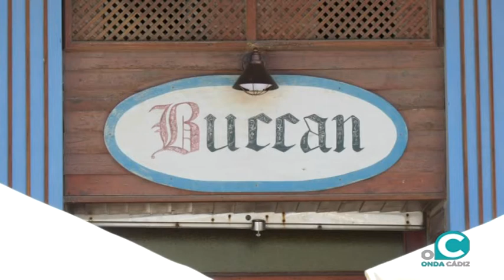La hostelería se adaptan a la nueva norma con cambio de horarios y ofertas gastronómicas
Con la venta de comida los negocios han encontrado una tabla de salvación para sortear el cierre en estos tiempos inciertos